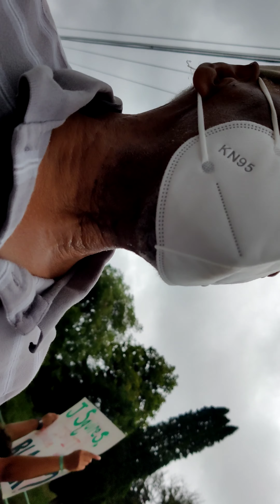Grant Street Bridge People Want Answers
Citizens of the east side of Bluefield would like some answers from the city of Bluefield and the railroad on the status of the Grant Street Bridge.